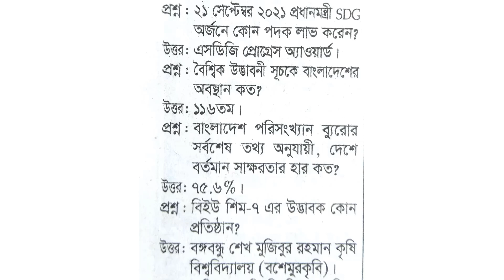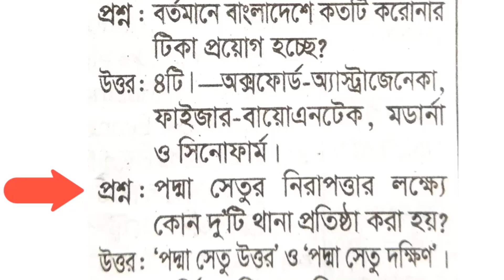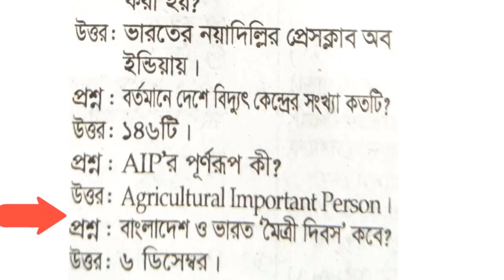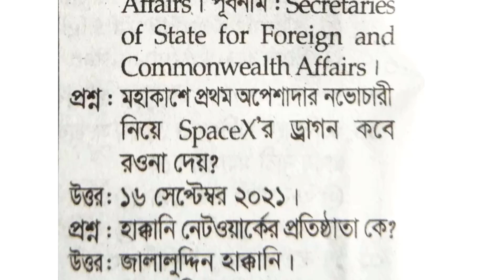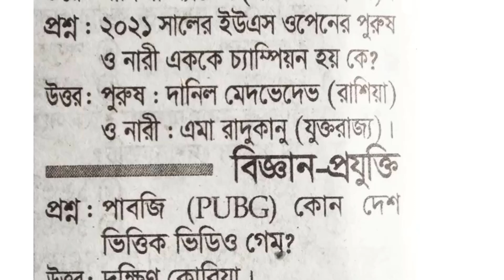গুরুত্বপূর্ণ সাম্প্রতিক প্রশ্ন ও উত্তর । recent general knowledge । বাংলাদেশ পরিসংখ্যান ব্যুরো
সাম্প্রতিক কিছু গুরুত্বপূর্ণ সাধারণ জ্ঞান recent general knowledge। বাংলাদেশ পরিসংখ্যান ব্যুরো
CEO, Founder & Director
Arifur Rahman